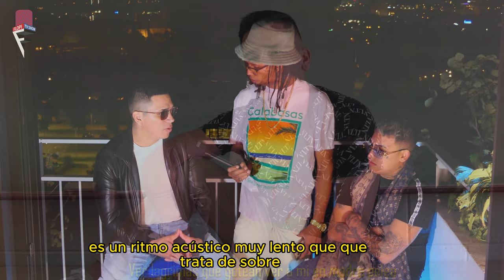⁠GONZALO NAWEL Y YAMIR ANTIMAN 🇦🇷 PRIMERA ENTREVISTA EN EUROPA HOLLANDA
BIENVENIDOS AL CANAL FLOPI TV SHOW DONDE PODRÁS VER Y DISFRUTAR ENTREVISTAS A ARTISTAS PERSONAJES & NUEVOS TALENTOS etc.

El Flopi Tv Show presenta ✅

invitados